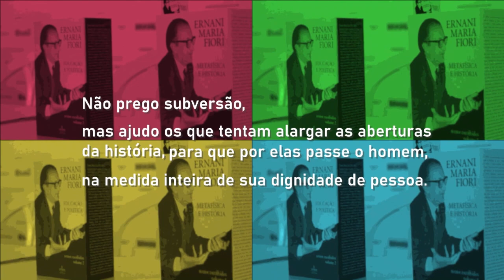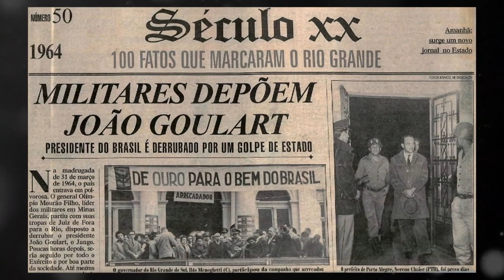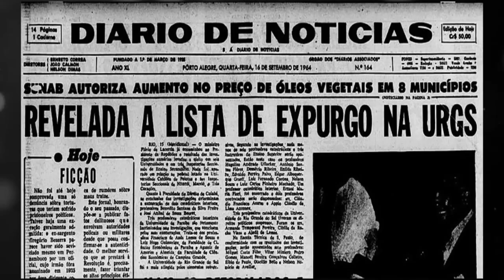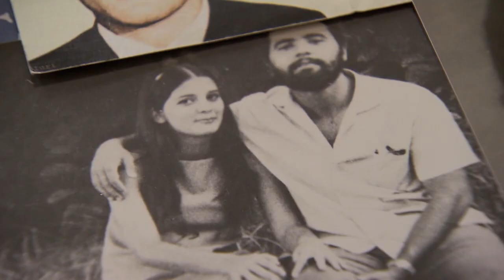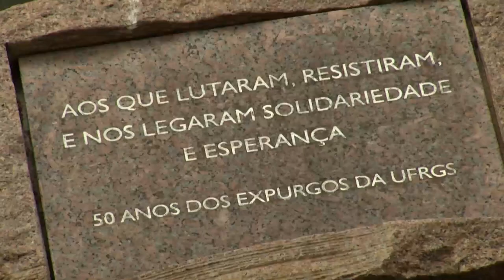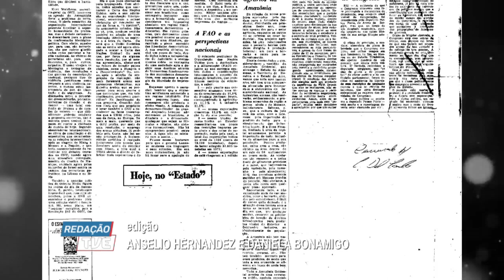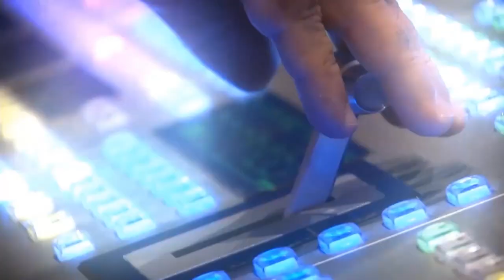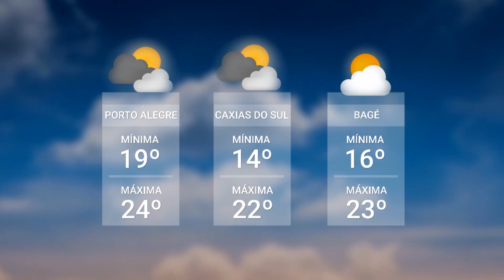Redação TVE - 01/04/2024